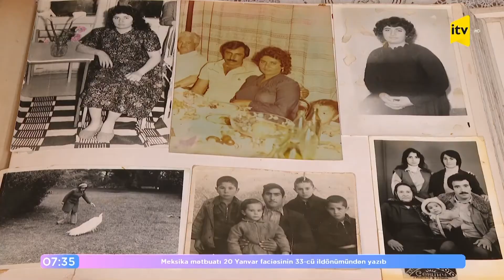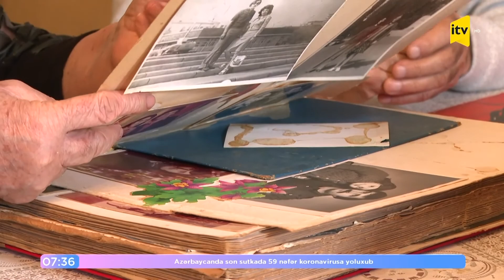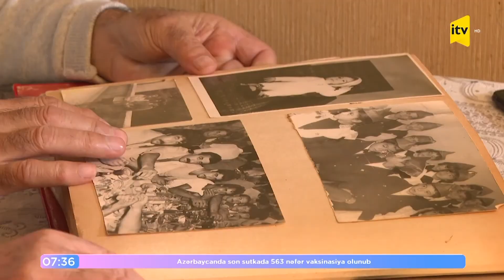Qafan rayonu(Mustafayevlər ailəsinin vətən həsrəti )